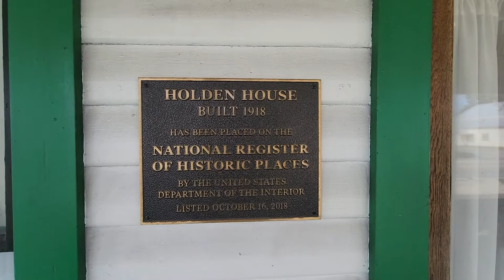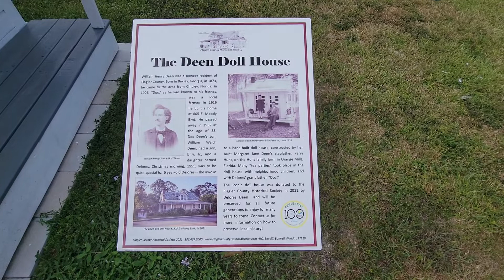Holden House--Bunnell, FL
The Holden House dates to 1918 when it was built by Sam Bortee for his daughter and son in law. The home is built in the craftsman bungalow style. with few exceptions the home is original and was placed on the National Register of Historic Places in 2018. Rhe building is owned by Flagler County and is home to the Flagler County Historical Society.

On site is the Deen Doll House. The doll house was a Christmas gift to Delores Deen. The doll house was donated to the Historical Society in 2021 and moved to its current location that year.